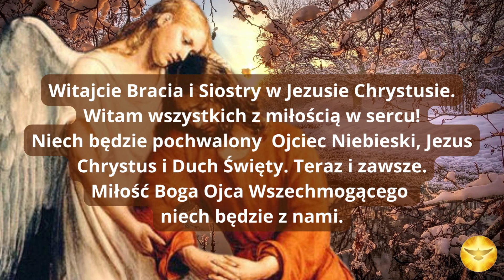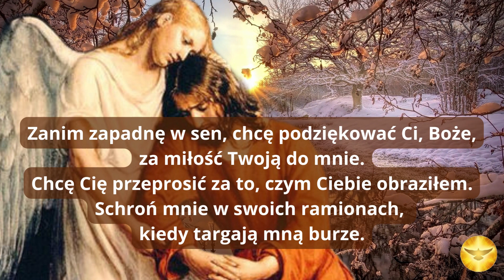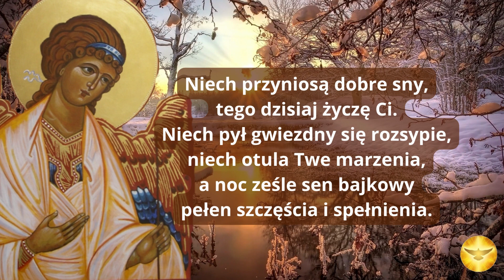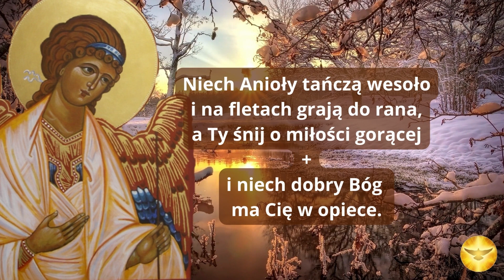MODLITWA NA SPOKOJNY SEN ❤️ BOŻE SCHROŃ MNIE W SWOICH RAMIONACH ❤️ BŁOGOSŁAWIEŃSTWO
❤️ Boże, nasz Ojcze, pobłogosław nasze domy i oddal wszelkie wrogie zasadzki; niech w nich przebywają Twoi święci aniołowie i strzegą nas w pokoju, a Twoje błogosławieństwo niech nam zawsze towarzyszy.
Przez Chrystusa, Pana naszego. Amen.

Niech pył gwiezdny się rozsypie,
niech otula Twe marzenia,
a noc ześle sen bajkowy
pełen szczęścia i spełnienia.

i niech dobry Bóg ma Cię w opiece.

Niech Cię przez życie prowadzi słowo i nauka Jezusa Chrystusa. Niech Moc błogosławieństwa na Ciebie się wylewa.  Niech Bóg Cię chroni i wzmacnia.